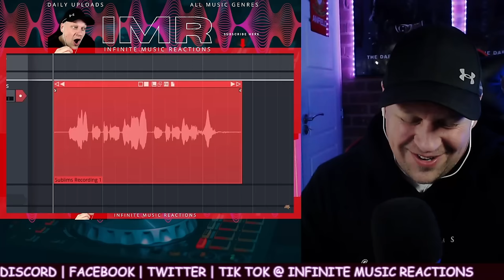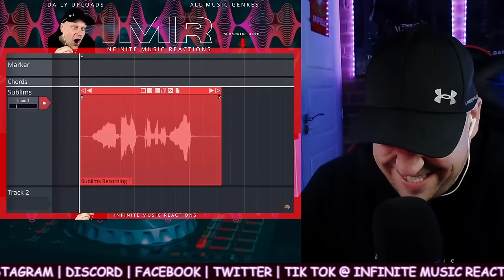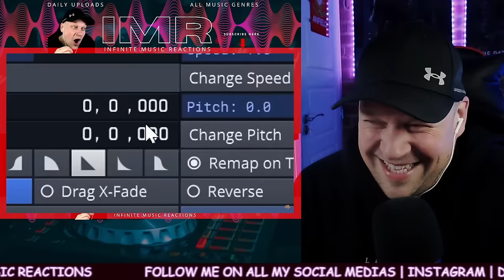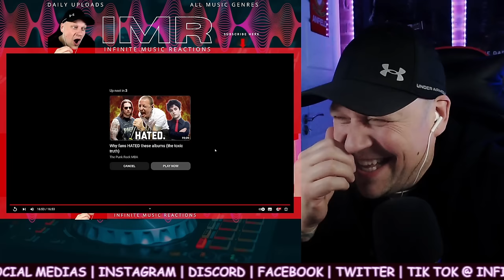IM DEAD! | STEVE TERREBERRY | Nursery Rhymes in Reverse... EVIL Messages Hidden Within! [ Reaction ]